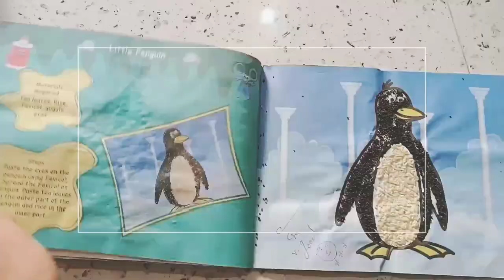my old book 🥰😍😍😍